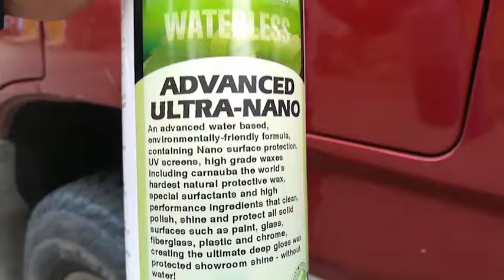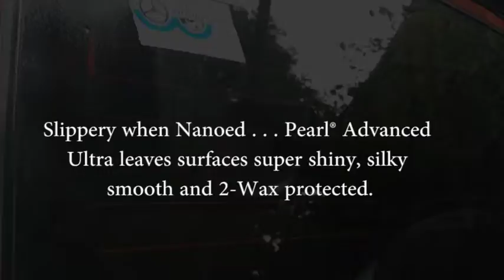Super Hydrophobic Pearl® Advanced Ultra Nano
- Mitsubishi Pajero proving Pearl® Advanced Ultra Nano is the shiniest of auto care solutions.

Premium waterless all-in-one car wash, cleaning, polishing and waxing product, Advanced Ultra Nano contains latest Super Hydrophobic Lotus-Leaf Nano technology, UV Screens and Carnauba wax, the world’s hardest natural protective wax.

Cleans, polishes and double wax protects all exterior hard surfaces with average usage of 160ml per vehicle.

Contains no abrasives, phosphates, bleach, solvent, petroleum, acids or any other harmful ingredients.

Removes light oxidation, light water spots, traffic film and delivers a deep mirror-gloss finish, repelling water and dirt build.

Perfect for new and older vehicles - use as a premium weekly maintenance/cleaning product ideal for re-cleans, sold units and showroom vehicles.

Exclusively manufactured by Pearl Global Ltd in Manchester, UK Advanced Ultra Nano is available in 1:9 concentrated product in bulk 25 Litre Drums, 205L Containers and 1000L IBC Tanks.